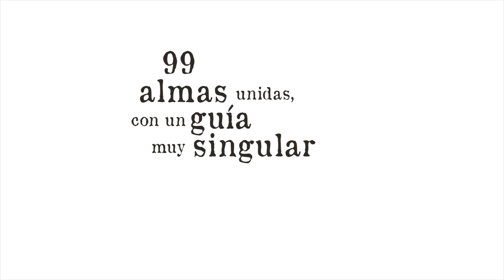Khem Bassik 2018 - invitación 2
Segundo Video oficial del viaje a Egipto del 2 al 11 de Febrero de 2018 con Matías De Stefano. Khem Bassik es la contuación del viaje Khem realizado en 2016.
Éste es un video que muestra el día a día del viaje.